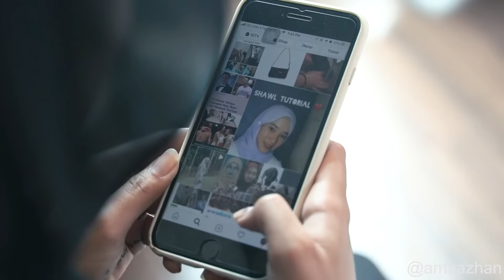''AKU KENA PAKSA''- Awas Cinta Media Sosial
Cerita pendek untuk kaum wanita sebagai langkah berjaga jaga,jangan percayakan sesiapa termasuk boyfriend online anda.